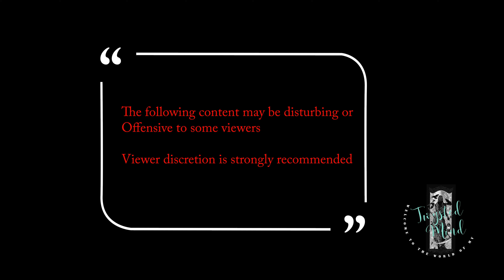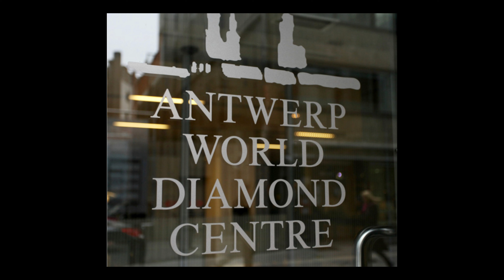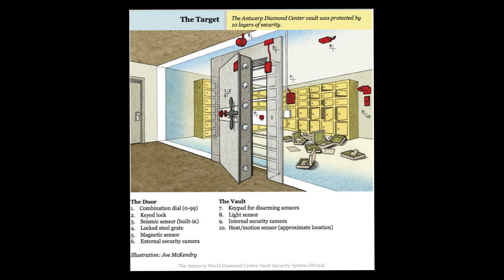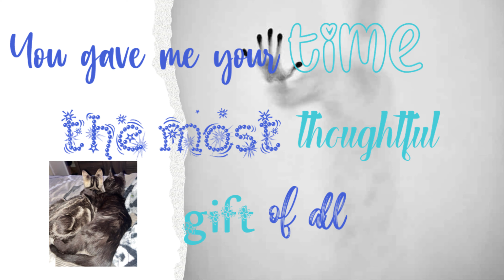Antwerp Diamond Heist || Unsolved Mysteries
Antwerp Diamond Heist

The World’s Most Mysterious Unsolved Crimes! by Alex Pined